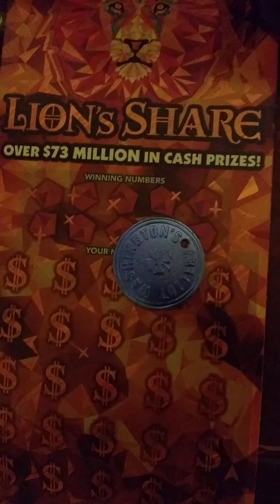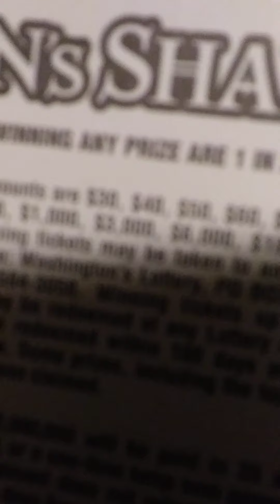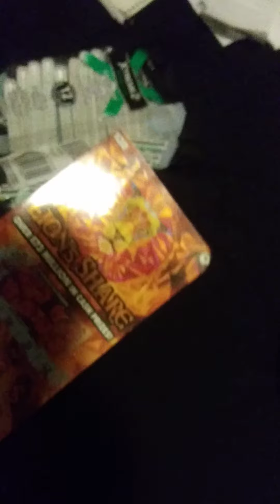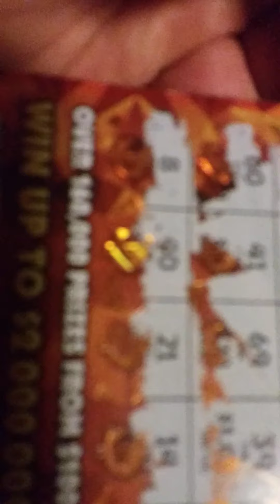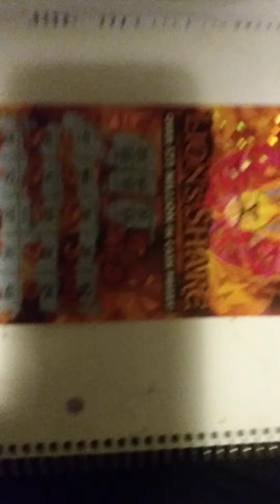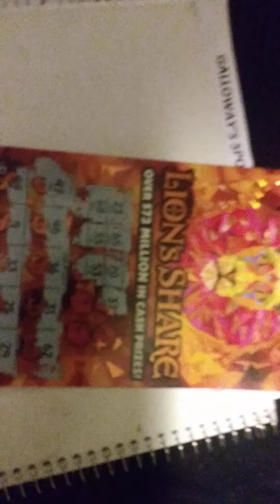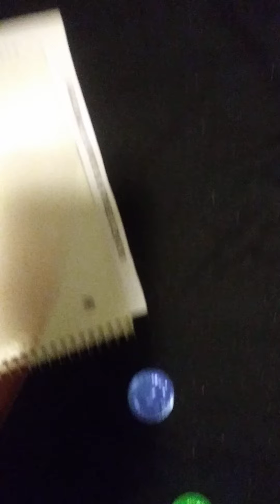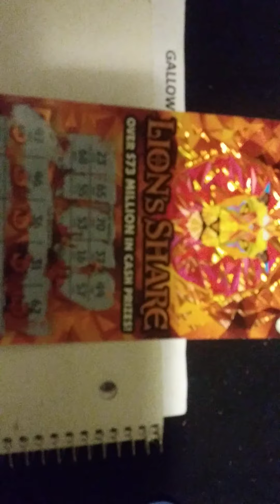Lion Lottery Ticket 💵